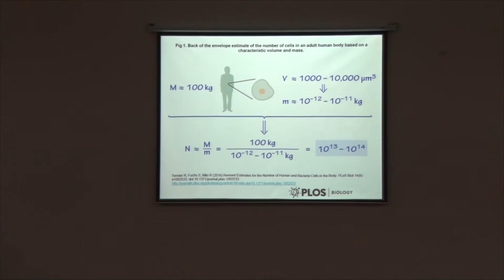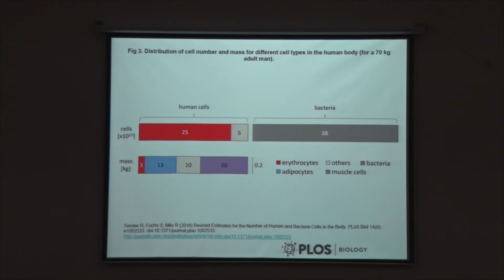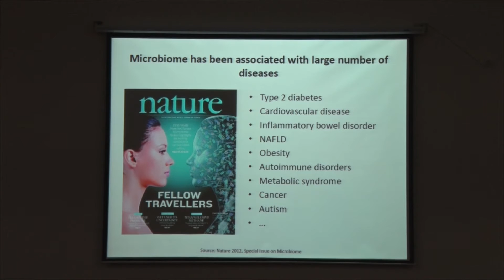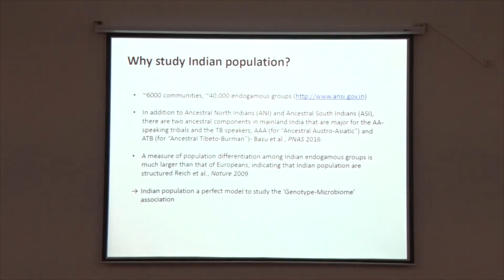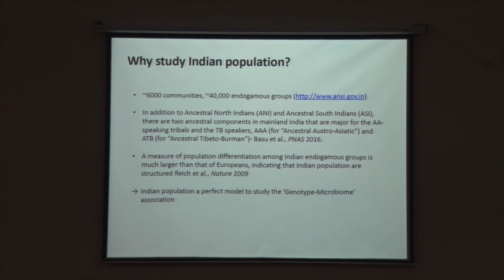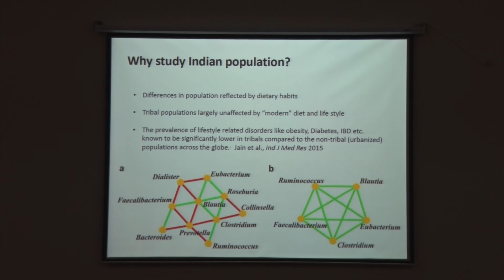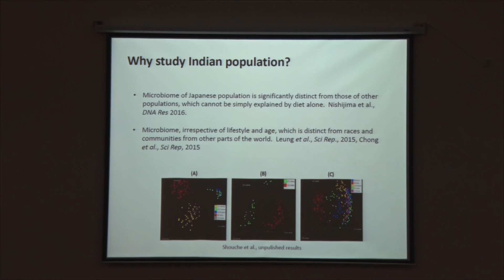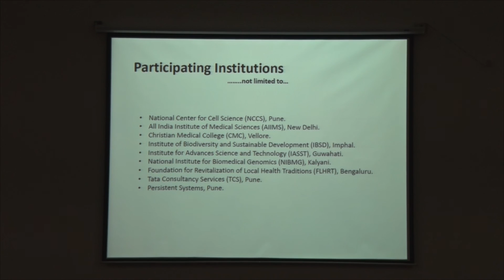The Indian human microbiome initiative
Lecture given by Prof. Shekhar C Mande (NCCS, Pune) on the topic 'The Indian human microbiome initiative' during the 82nd annual meeting of Indian Academy of Sciences held at IISER Bhopal, 2016.  Mande outlined the study design and coordination plan for the collaborative initiative which aims to cover 90 communities and 20,000 subjects across various geographic regions with the objective of mapping of microbiota five different body sites